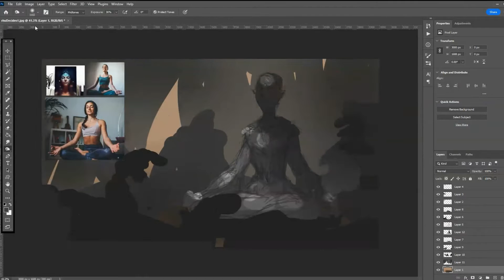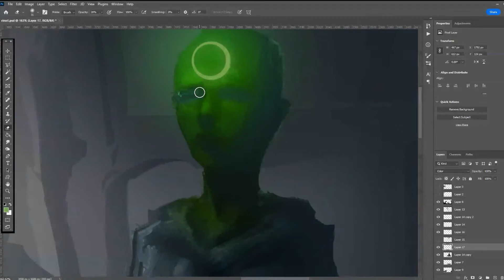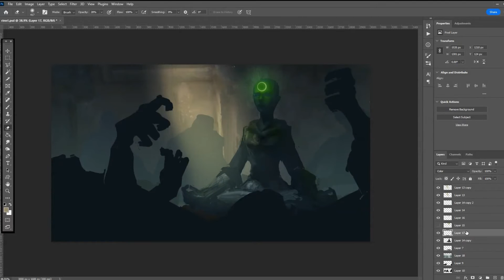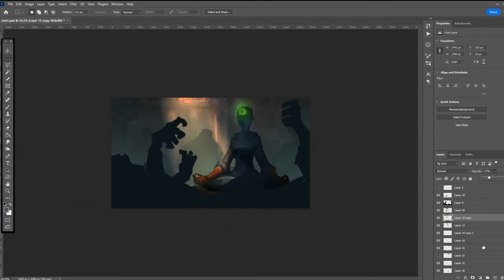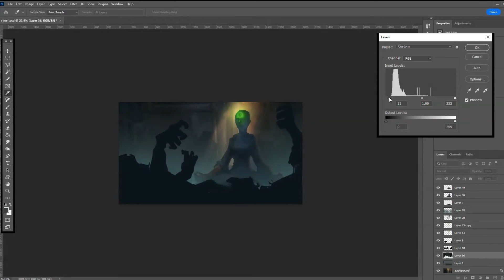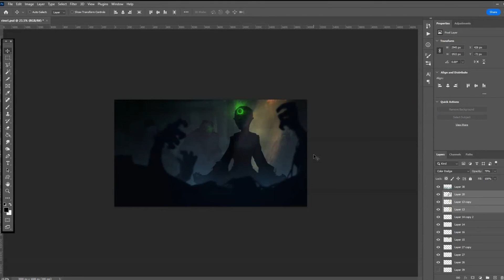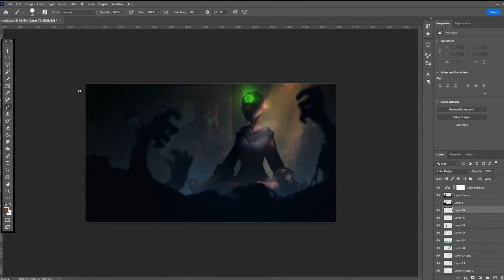Concept artist reads and Illustrates his fantasy novel. WHISP TALES CHAPTER 18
I illustrate my completed fantasy novel and share my art process as I read it, one chapter at a time. By the time I've finished reading it I should have a fully illustrated book!

Feel free to follow along while I keep practicing my art while I continue to develop my narrative skills.

I am a professional artist by trade who has produced work for Magic the Gathering and Disney. I'll continue to work on my audio book reading skills:)